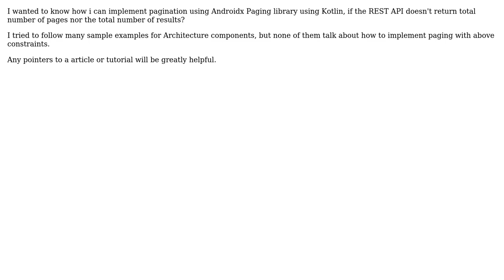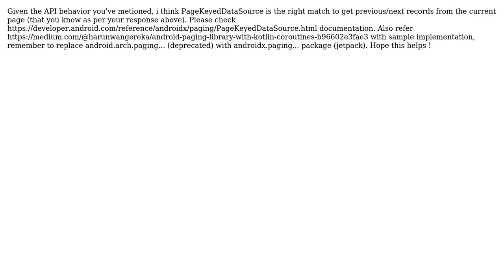How to implement Android paging in Kotlin?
With thanks & praise to God, and with thanks to the many people who have made this project possible! | Content (except music & images) licensed under CC BY-SA | Music | Images & others | With thanks to user prakashpun user Birender Singh and the Stack Exchange Network Trademarks are property of their respective owners. You are responsible for your own actions.